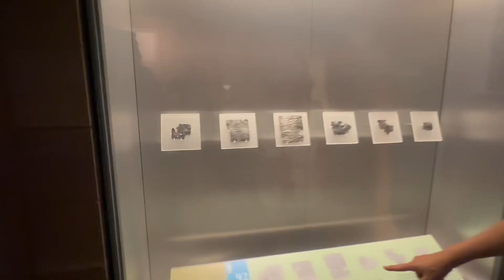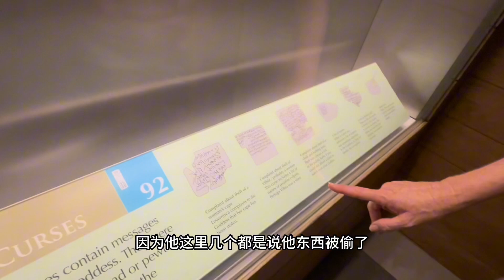英國巴斯最著名的景點，羅馬浴池跟神廟，說真的，就像是2000年前就有的天然溫泉東北大澡堂，也是上海的上生新所即視感#旅行vlog